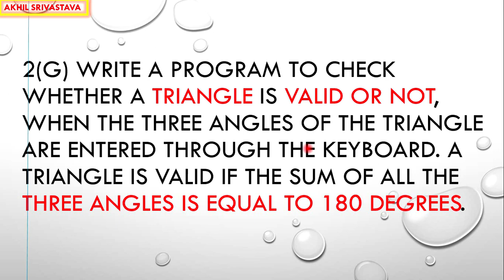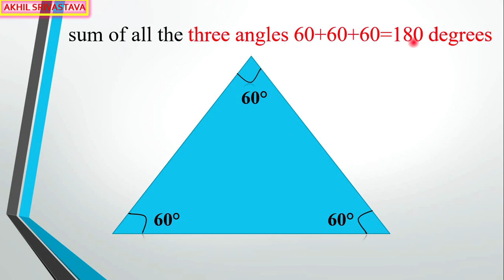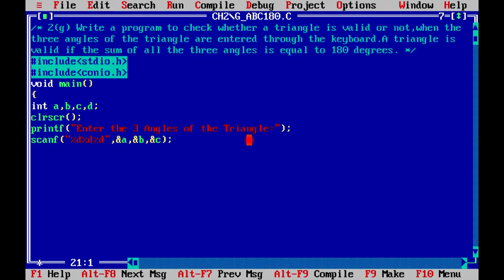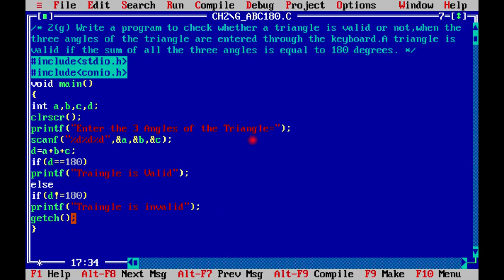Write a program to check whether a triangle is valid or not,when the three angles| Akhil Srivastava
2(G) Write a program to check whether a triangle is valid or not, when the three angles of the triangle are entered through the keyboard. A triangle is valid if the sum of all the three angles is equal to 180 degrees.

Regard
Akhil Srivastava